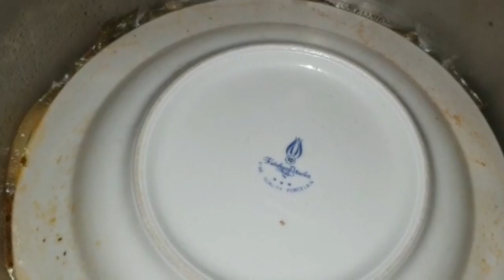محشي ورق العنب بالطريقة التركية المشهورة / yaprak sarması.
فيديو اليوم سنعرض فيه طريقة  محشي ورق العنب بالطريقة التركية
 yaprak sarması.

العنب من الأشجار الموسميّة غير دائمة الخضرة، وتظهر أوراقُها في فصل الصيف فيستفيد الناسُ منها في تحضير طبق الدوالي، أو محشي ورق العنب، التي تشتهرُ به الدول العربيّة، ويحظى محشي ورق العنب بشعبيّة كبيرة لدى جميع العائلات على اختلاف أفرادِها صغاراً وكباراً، وعلى الرّغم من الصعوبة والجهد والوقت الذي يحتاجُه هذا الطبق للتحضير، إلا أنّه من الأطباق المميّزة بالطعم الحامض والإقبال العالي، وفي هذا المقال  سنقدّم طريقة تحضير محشي ورق العنب على الطريقة التركية
المكونات
2 كاس رز
ورق عنب
ملعقة طعام معجون الطماطم
ملعقة طعام مجون الفلفل
نصف كوب زيت الزيتون الأصلي
فلفل احمر مجفف
نعناع مجفف
فلفل اسود
بقدونس
بصل
ملح
ليمون حامض
C'est toujours si agréable de faire les choses soi-même. Lors de notre petite séance de cuisine turque nous allons apprendre ensemble , grâce à Nezha à faire les feuilles de vignes farcies. Un peu long… mais délicieux.

Ingrédients pour environ une cinquantaine de feuilles de vigne:
160g de riz rond, 20cl d'huile d'olive, 3 oignons moyens hachés très finement, 1 petit bouquet de persil haché très finement, 4 brins d'aneth hachés très finement, 5 brins de menthe hachées très finement, 1 cuiller à soupe de menthe séchée, ½ cuiller à café de cannelle, le jus d'un citron, sel, poivre, 55 feuilles de vigne fraîches de taille moyenne (pas plus de 8 cm de large), cueillies en mai ou à défaut, conservées dans la saumure (épiceries orientales).
Si on utilise des feuilles fraîches, les blanchir. Dans le cas des feuilles de vigne achetées dans le commerce, commencer par les dessaler. Faire bouillir de l’eau. Plonger les feuilles de vigne quelques instants dans l’eau bouillante.

authentic turkish stuffed grape leaves recipe -  Learn secrets to the art of grazing with these delicious stuffed vine leaves
These Lebanese Stuffed Grape Leaves (Warak Enab) are made with a spiced ground beef and rice mixture - a delicious Mediterranean dish commonly served as an appetizer
Authentic turkish stuffed grape leaves recipe
 Çılbır is another traditional Turkish food made with poached eggs, yogurt and oil
Get Dolmades: Stuffed Vine Leaves Recipe from Food Network

While this is the rice and beef version, I also have the vegetarian stuffed grape leaves recipe if you prefer
HOW TO MAKE STUFFED VINE LEAVES WITH RICE How to Make Stuffed Grape Leaves (Warak Einab)
A step by step guide on making my mom's Turkish stuffed grape leaves recipe
 Dolly Ahmad · Turkish recipes · tahinli ekmek--love this site of turkish recipes in english
Bosnian FoodSerbian FoodBosnian RecipesCroatian RecipesCabbage HeadSour CabbageCabbage LeavesSarma Recipe CroatianCabbage Recipes

Although meat-based foods such as kebabs are the mainstay in Turkish cuisine as presented in foreign countries, native Turkish meals largely center around rice, vegetables, and bread